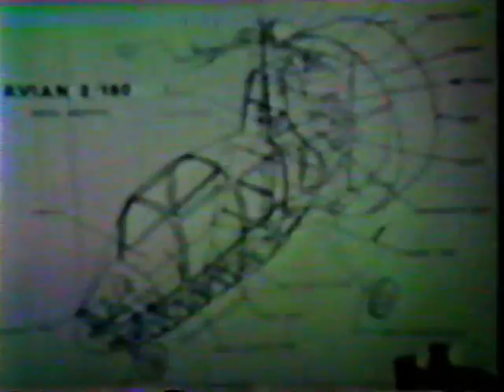VTS 01 1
The Avian Autogyro CF-JTO-X shows off its jump takeoff and collective pitch control landing capabilities.  It even has enough energy stored in its rotor to abort a slow forward speed landing and climb out, as you shall see.